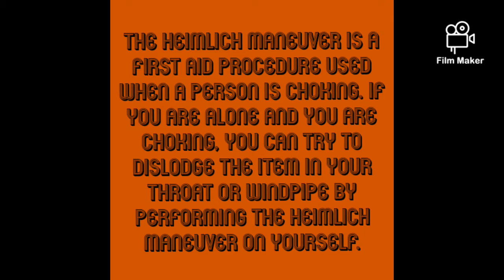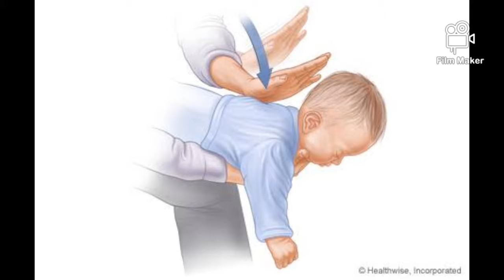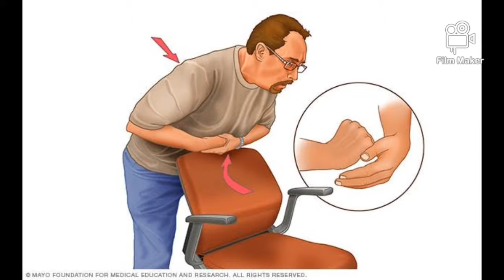Heimlich maneuver ( ADULT, CHILD, PREGNANT, INFANT, SELF, UNCONCIOUS )